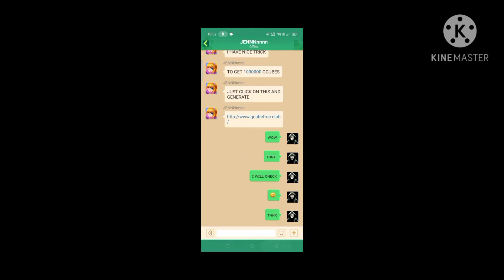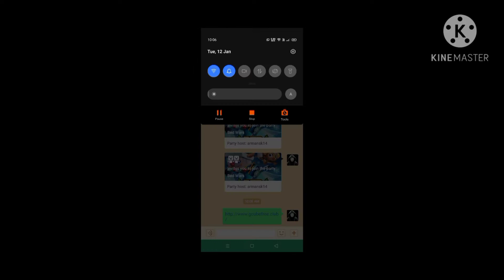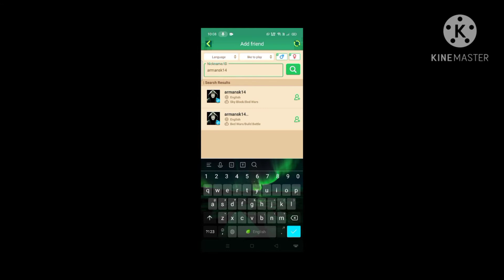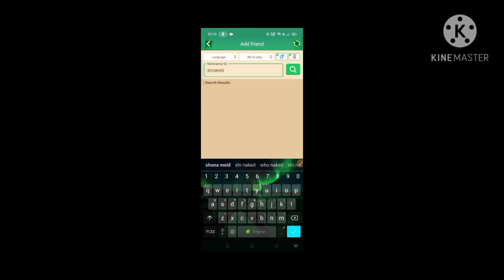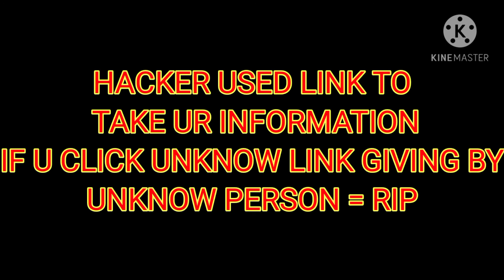HOW TO GET FREE GCUBES IN BLOCKMAN GO | FOR BEGGINER | SK GAMER